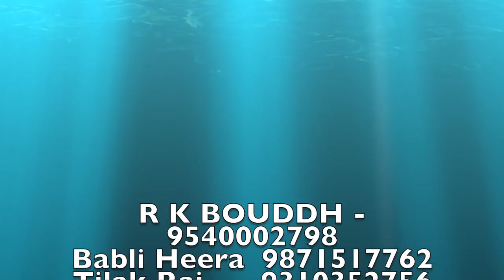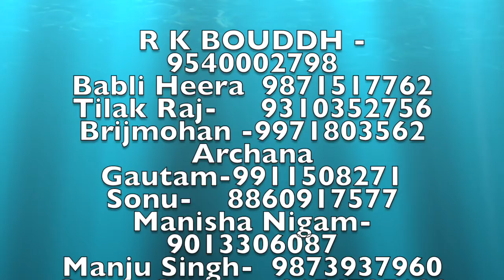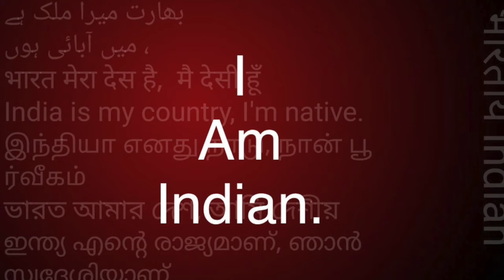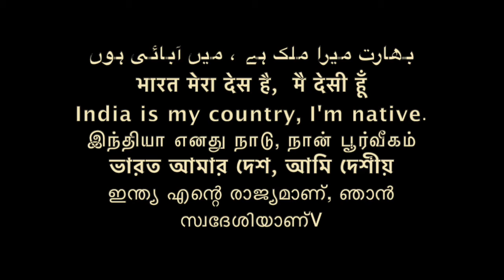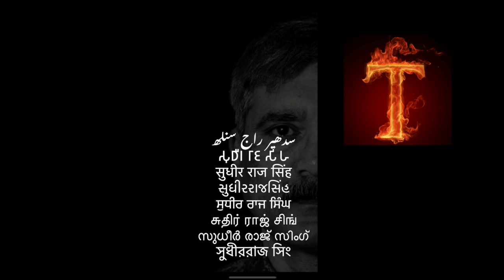समण संघ क्या है आ र कौशाम्बी व सुभाष वानकर /Sudhir Raj Singh/Pali